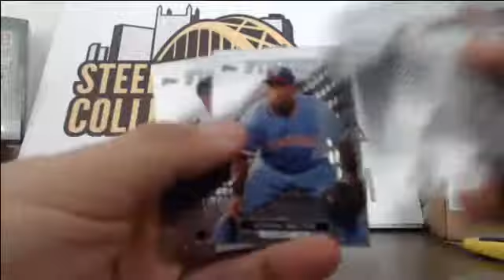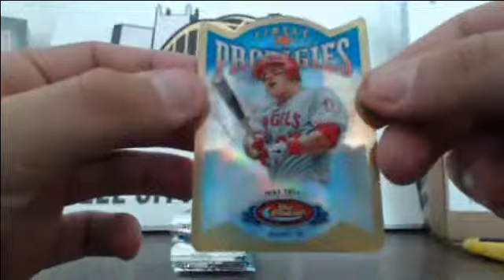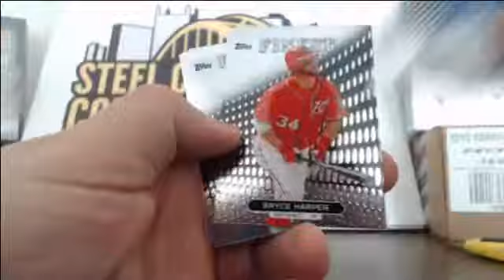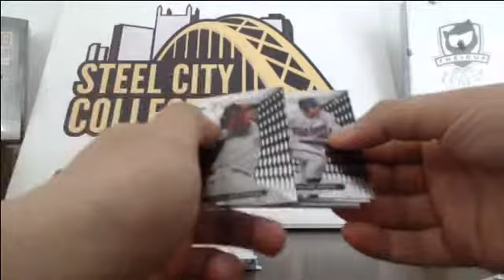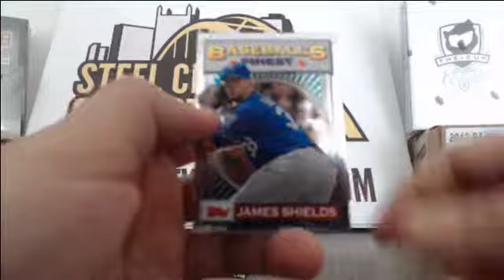RJ 2013 Topps Finest Baseball Hobby Box Break 10-18-2013 TYL